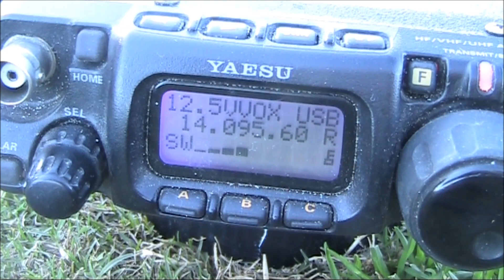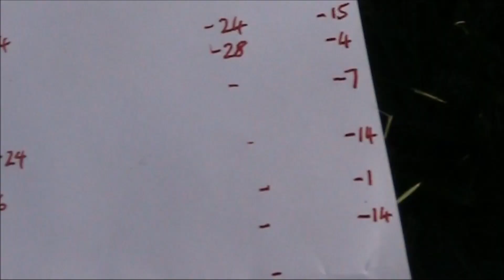Rowland Ring antenna WSPR transmitting tests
Loading up a football goal post as an HF antenna. This time I try WSPR transmitting and compare results with the home antenna (G5RV). If you haven't done so please watch the first video